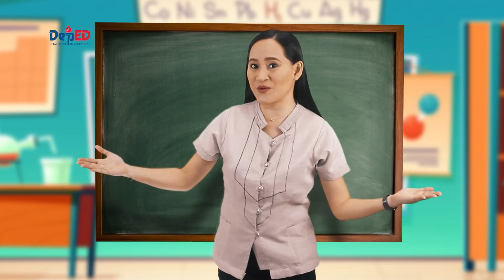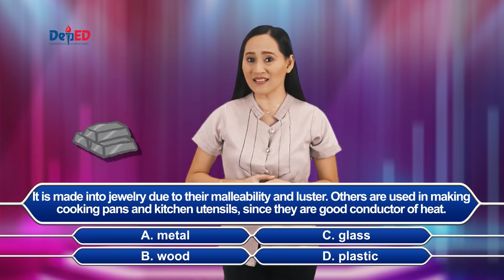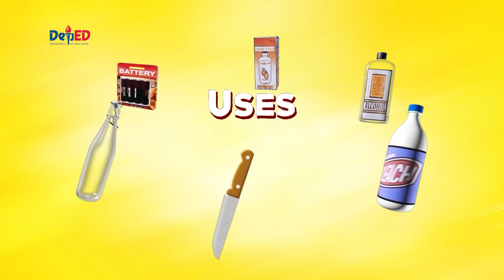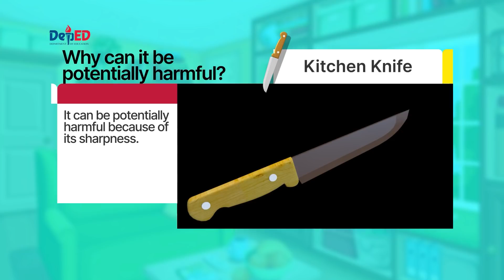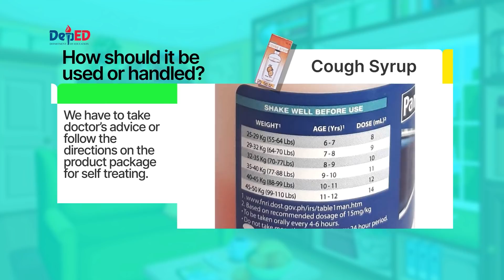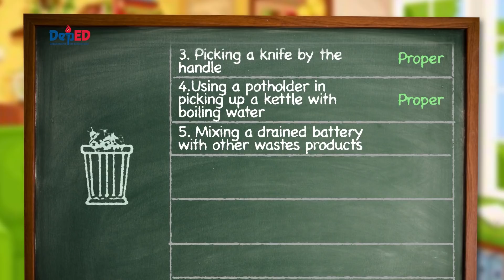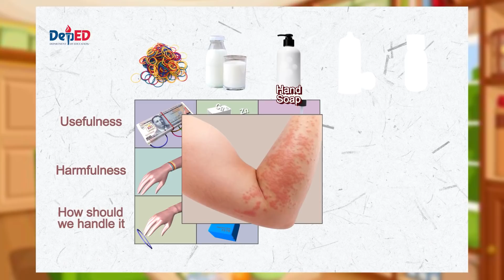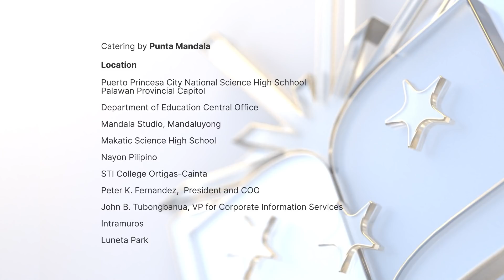Grade 5 Science Q1 Ep2: Usefulness and Proper Handling of Potentially Harmful Materials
Quarter 1
Episode 5 :  Usefulness and Proper Handling of Potentially Harmful Materials
Teacher : Vivian Tiguelo